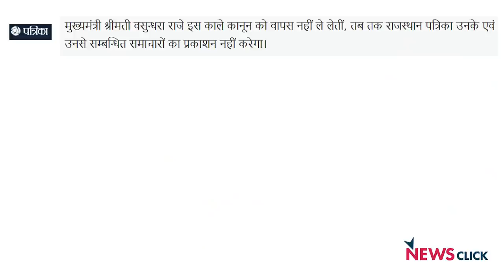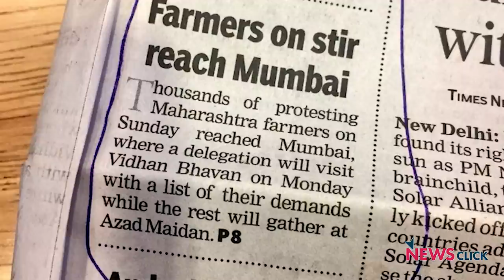Rightward Shift of the Media and its Role in Democracy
Newsclick talked to Author and Journalist Bhasha Singh on the importance of media. She talked about the role media plays in a democracy and its rightward shift in the country today.